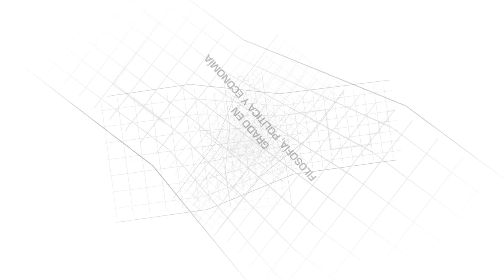Grado en Filosofía, Política y Economía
Un grado transversal e interuniversitario para comprender un mundo cada vez más global, complejo y conectado. +info